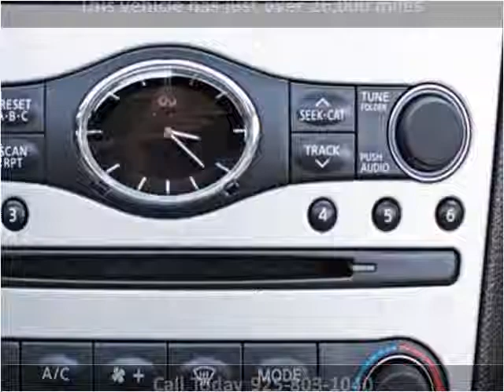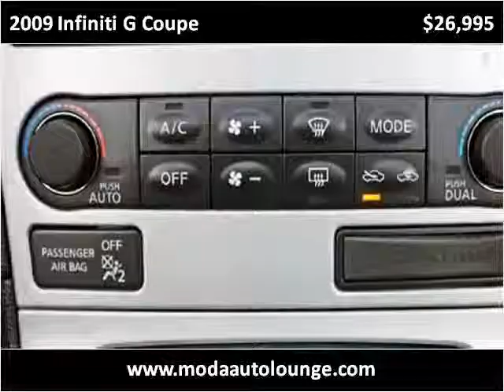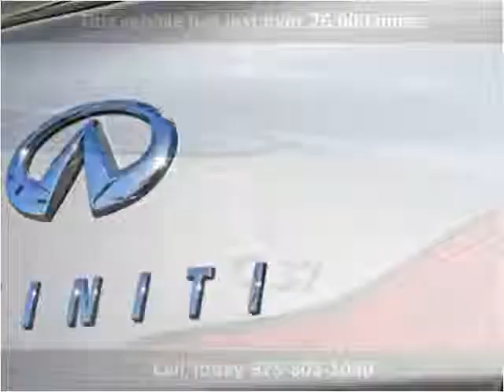2009 Infiniti G Coupe Used Cars Dublin CA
This 2009 Infiniti G Coupe is available from Moda Auto Lounge.